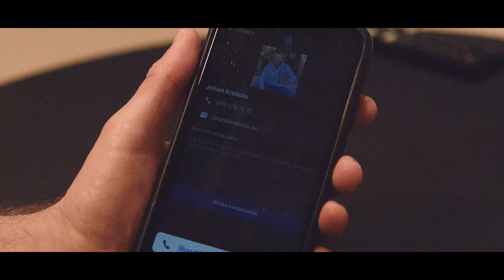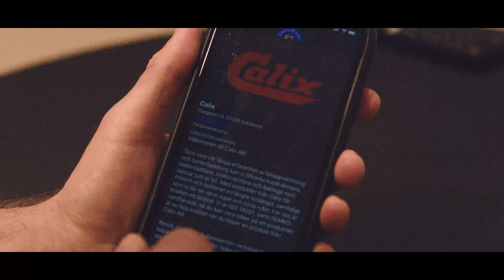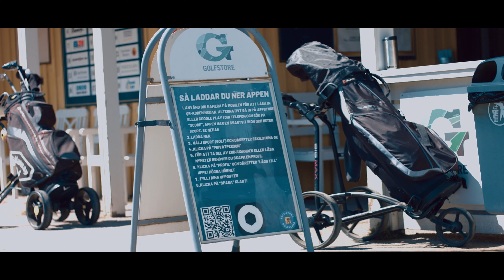Neveroffside/ Eskilstuna-Golfklubb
Video & Edit by: Sam Shaahin Razmdoost